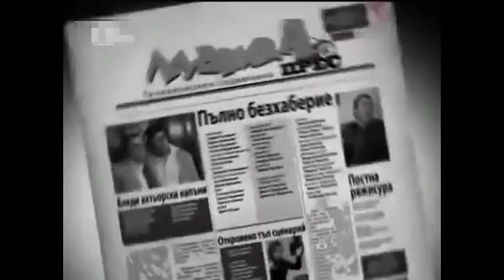Short scenes with Ekaterina Stoyanova in Total Madness - 8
Role  an undercover agent - Lilleto

Total Madness

Actors:
Dimitar Rachkov
Vasil Vasilev-Zueka
Maria Ignatova
Maria Sapundzhieva
Albena Mihova
Rumen Ugrinski
Alexey Kozhuharov
Stefan Ryadkov
Gerasim Georgiev-Gero
Georgi Nizamov
Vladi Aprilov
Victoria Koleva
Emil Bonev
Tsvetomira Daskalova
Ekaterina Stoyanova
Alan Aprilov
Valentin Tanev
Silvestar Silvestrov
Kitodar Todorov